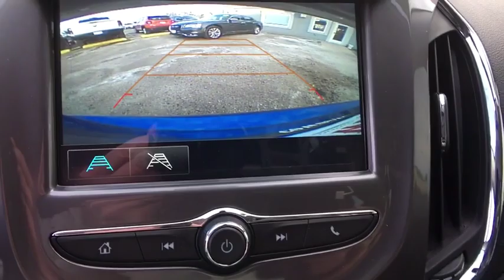2018 Chevrolet Cruze Fort Collins, Greeley, CO, Laramie, Casper, WY D05101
Kinetic Blue Metallic  2018 Chevrolet Cruze available in Cheyenne, Wyoming at Cowboy Chrysler Dodge Jeep Ram, Servicing the Fort Collins, Greeley, CO, Laramie, Casper, WY area.
2018 Chevrolet Cruze LT Auto - Stock#: D05101 - VIN#: 1G1BE5SM9J7232122

FWD **AUTOCHECK ONE OWNER**.brbrOdometer is 5549 miles below market average! 29/40 City/Highway MPG